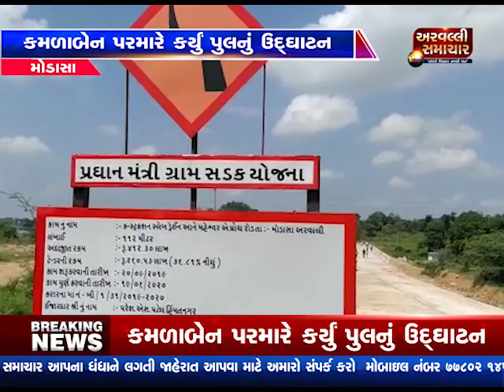મોડાસા તાલુકામાં મેશ્વો નદી પર ૪.૧૨ કરોડના ખર્ચે બનેલ બ્રીજનું ભાજપે કર્યું લોકાર્પણ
અરવલ્લી જિલ્લાની પોતાની ચેનલ 'અરવલ્લી સમાચાર' ARVALLI SAMCHAR સ્થાનિક પ્રશ્નોને વાચા આપવાના પ્રયત્ન સાથે આવી છે, રાજકીય ગતિવિધિ હોય કે આંદોલન 'અરવલ્લી સમાચાર ' (ARVALLI SAMCHAR ) પ્રજાની સાથે રહેશે, અરવલ્લી સમાચાર ચેનલ યૂટ્યૂબ,ફેસબુક પર  સ્થાનિક સમાચારો પ્રસારિત કરી રહી છે,

આપ સૌ ના સહકાર ની અપેક્ષા રહેશે, આપની  રજુઆત અમારા  સુધી મોકલવા અમારી ઈમેઈલ આઈડી પાર આપ વિડિઓ અને માહિતી મોકલી શકશો. (ARVALLI SAMCHAR )

અદ્યતન સ્ટુડિયો અને ટેક્નોલોજી સાથે લોકો સુધી ખબર પહોંચે તેવો અમારો પ્રયાસ રહેશે.જિલ્લા કક્ષાએથી એવી એમાત્ર ચેનલ જેની પાસે પોતાનો અદ્યતન સ્ટુડિયો છે અને ગમે તે સ્થળેથી લાઈવ ખબર લોકો સુધી પહોંચાડવાની ક્ષમતા છે. એટલે જ અમે છીએ 'અરવલ્લી સમાચાર'